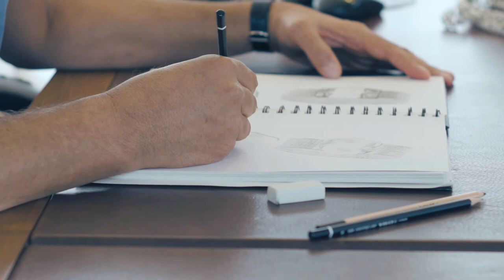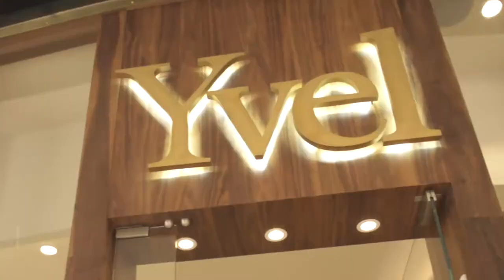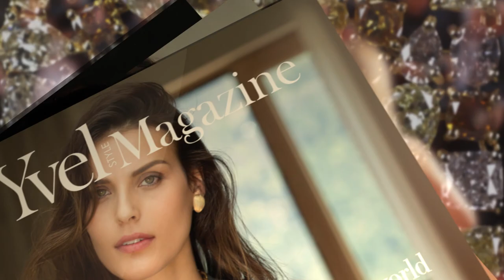The Yvel Story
Yvel is a luxury jewelry brand recognized worldwide for its distinctive creations featuring nature’s most treasured resources. Founded by Orna and Isaac Levy in 1986, Yvel (a reversal of the ‘Levy’ surname) has a rich history of cultivating fine jewelry for over 30 years.
Find out the story behing the successful Israeli-international brand.